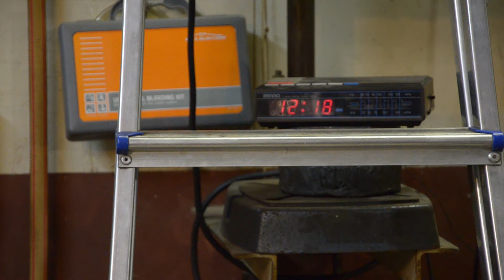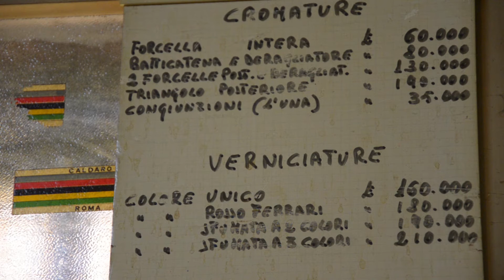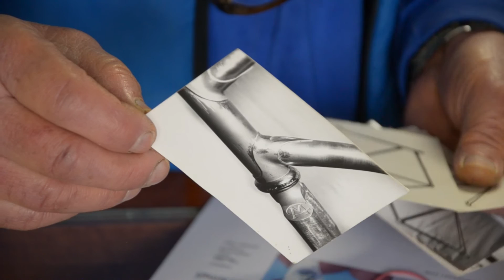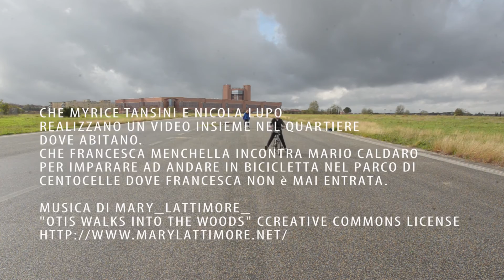CallVMunicipioRoma - Myrice Tansini - Prima Volta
CallVMunicipioRoma - Cortometraggio che nasce dal desiderio di partecipare alla chiamata degli artisti del V Municipio, e diventa l'occasione per farci incontrare per la Prima Volta.
Protagonisti un uomo e una donna, nel Parco di Centocelle, tramite la bicicletta.